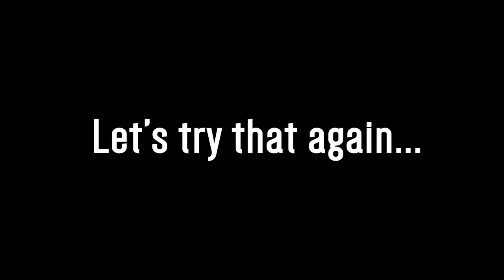For bossesday - Summer Warehouse Sale (2017)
In honor of bossesday we dug through the archives to bring you our President & fearless leader, Mark Ferrara showing off some athleticism.

Pro tip - don't skip the bloopers at the end!